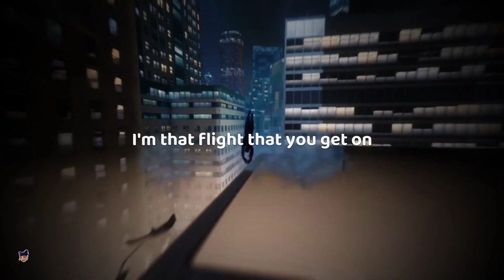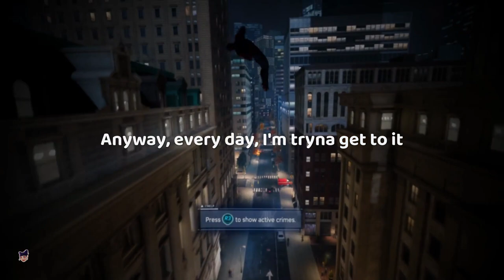jason derulo - talk dirty (feat. 2 chainz) [ sped up ] lyrics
[Intro: Jason Derulo & Rie Abe]
Jason
Jason Derulo
Get Jazzy on 'em

I'm that flight that you get on
International
First-class seat, on my lap, girl
Riding comfortable (Oh, yeah)
Ha, 'cause I know what da girl dem need
New York to Haiti
I got lipstick stamps on my passport
You make it hard to leave

Been around the world, don't speak the language (Uh-huh)
But your booty don't need explaining (Uh-huh)
All I really need to understand is (Uh-huh)
When you

Talk dirty to me
Talk dirty to me (What?)

You know the words to my songs
No habla inglés (Oh)
Our conversations ain't long
But you know what is
I know what the girldem want
London to Taiwan
I think I need a new one

But your booty don't need explaining (Oh, uh-huh)
When you

Talk dirty to me (Oh)
Talk dirty to me (Haha, what?)
Talk dirty to me (Yeah)
Talk dirty to me (Yeah, what? Uh, yeah)

[Post-Chorus: Jason Derulo, 2 Chainz]
(Uno) Met a friend in Rio
(Dos) She was all on me, oh
(Trés) We could ménage à three, oh
(Cuatro)
Oh, yeah (2 Chainz)

[Verse 3: 2 Chainz & Jason Derulo, Both]
Dos Cadenas, close to genius
Sold-out arenas, you can suck my penis (Ooh, damn)
Gilbert Arenas, guns on deck (Deck)
Chest to chest, tongue on neck (Neck)
International oral sex
Every picture I take, I pose a threat (Yeah, oh)
Bought a jet, what do you expect?
Her pussy's so good, I bought her a pet (Oh, oh, oh, oh)
Anyway, every day, I'm tryna get to it
Got her saved in my phone under "Big Booty" (Haha)
Got her saved in my phone under "Big Booty"

When you

Talk dirty to me (You do)
Talk dirty to me (Yeah, yeah)
Talk dirty to me (Talk to me, ah, ah, ooh)
Talk dirty to me (Oh yeah, oh)

[Outro: Rie Abe]
What? I don't understand